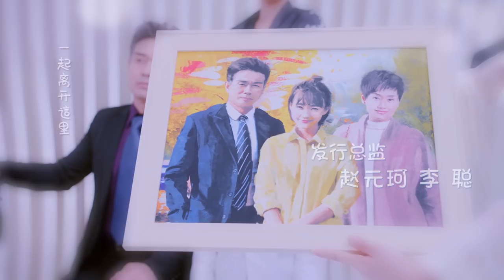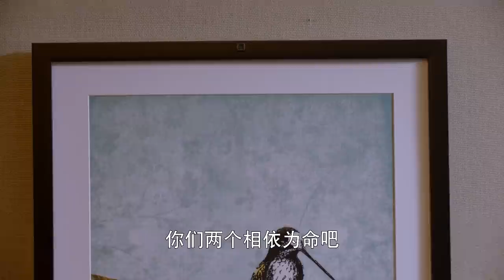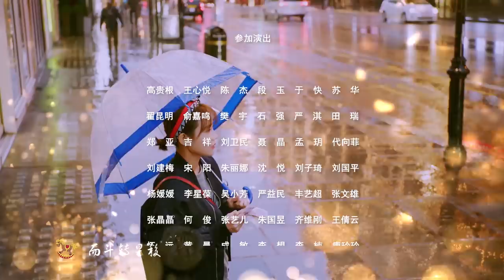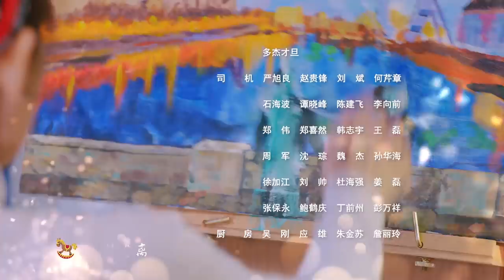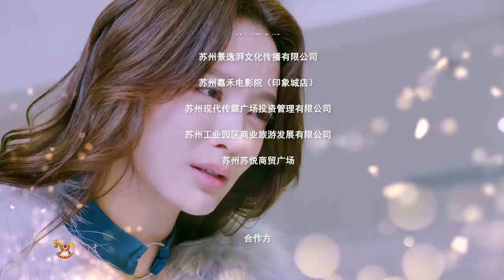【高甜同居😍💕】【MULTI SUB】彭菁与夏宏远撕破脸皮 | 只为那一刻与你相见 Just to see you EP35 | 陆毅 李一桐 | SMG尚世五岸梦想剧场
💕剧情简介💕
该剧改编自 鲜橙 同名人气小说，讲述落魄千金夏苒苒（李一桐 饰）在经历了家庭破裂、爱情诡变后，华丽转身实现事业逆袭，并找到“命中注定那个人”的曲折情感故事。